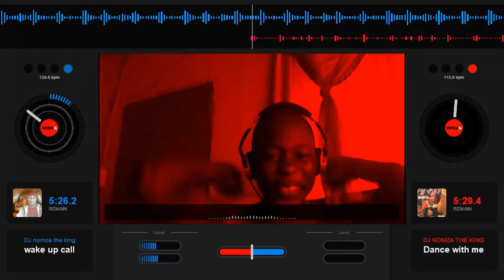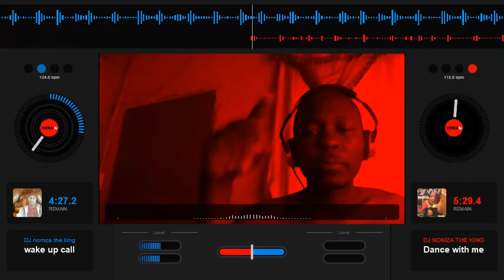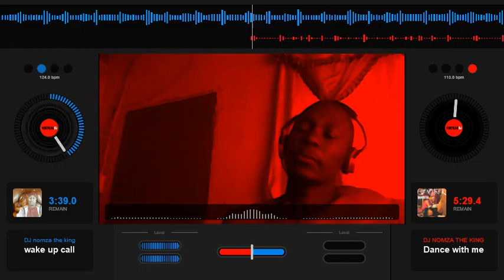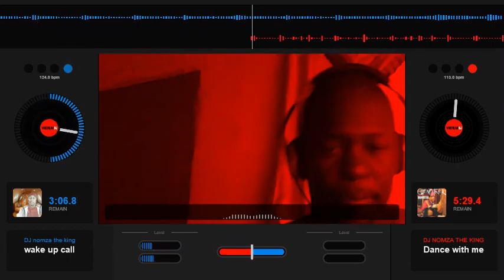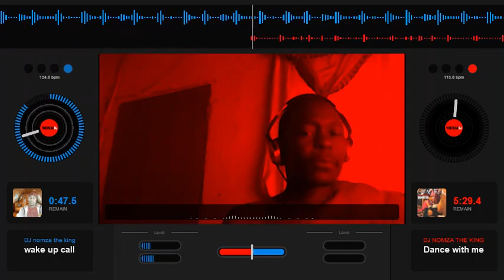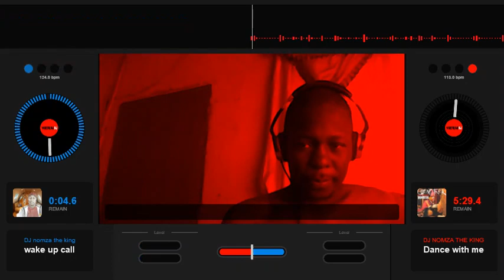DJ nomza the king video coming wake up call song